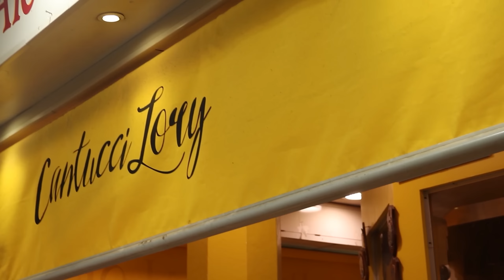DOVE MANGIARE I MIGLIOR CANTUCCI A FIRENZE !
Benvenuti nel mio primo vlog ! In questo video vi condurrò attraverso le strade di Firenze alla ricerca dei migliori cantucci che questa affascinante città ha da offrire.